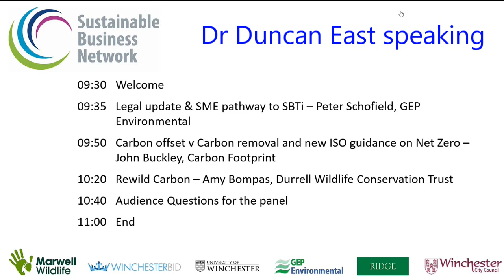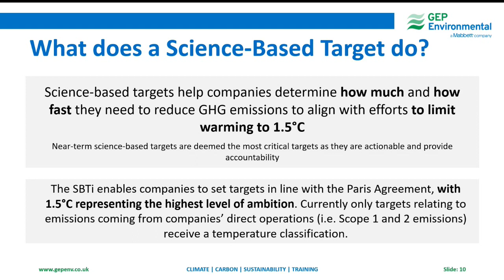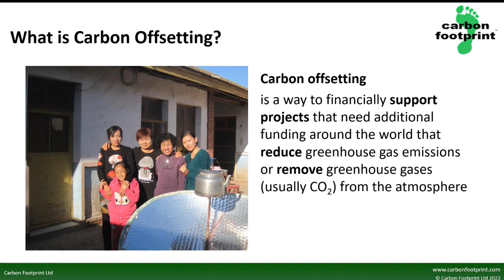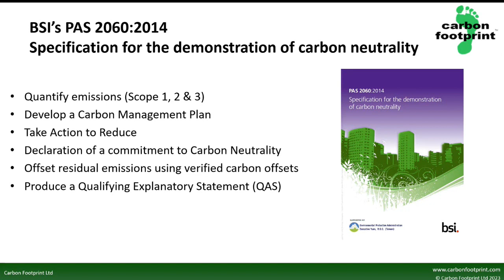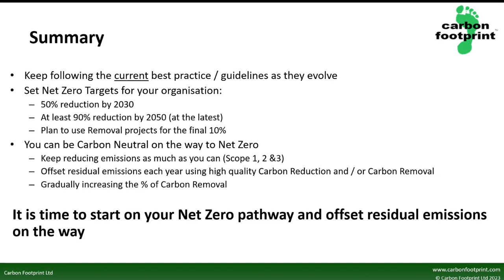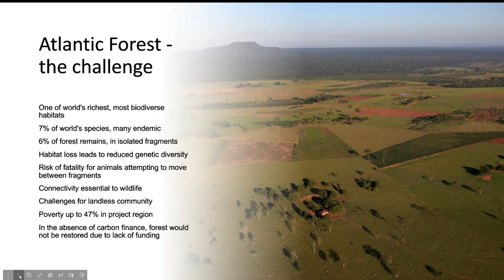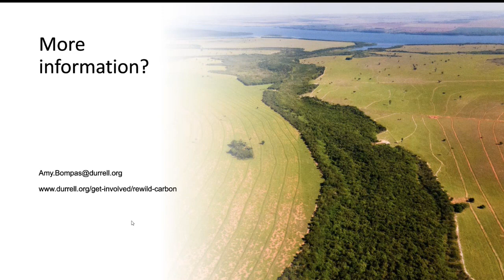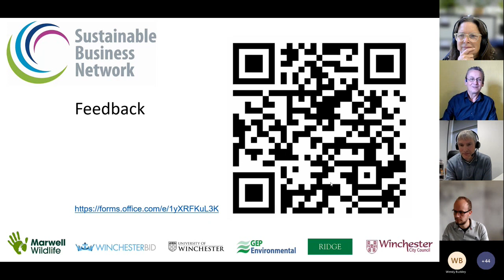Net Zero and Carbon Neutral - What are they and what are the differences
We've all heard the terms netzero and carbonneutral - but what do they actually mean? Our panels of experts explains what they really are (unrelated to any brand!) and also looks at the difference between carbonreduction and carbonremoval carbonoffsets.